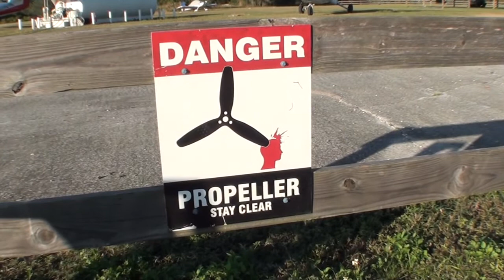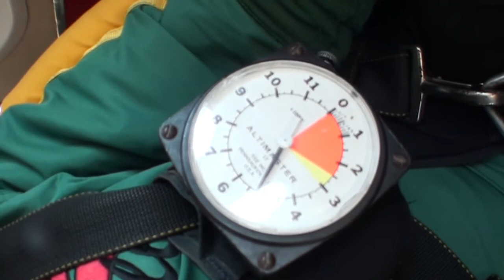Bobbi 11 25 2017